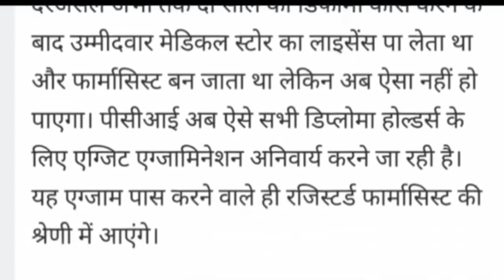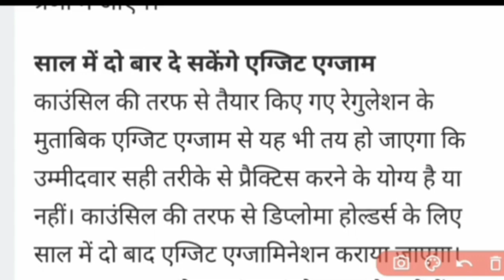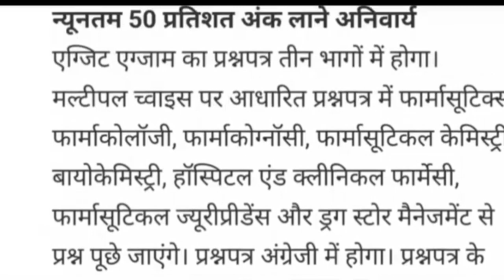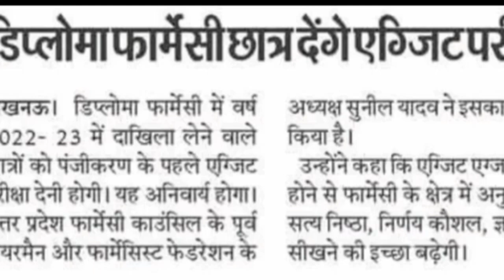D pharma के लिए bad news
Exam Today New updates, D Pharma Exit Exam Today
News, D Pharma Exit Exam Today official Notification,
PCI Today New updates, PCI Today news,best
pharmacy channel in Hindi, bpharm online classes
in Hindi, dpharm channel, exit Exam, Exit exam full
details, details about Exit Exam, EXIT exam ki jankari,
full details of exit exam, exit exam dpharma,

Searching keywords:d pharmacy exit exam new update
D Pharma Exit Exam Today New updates
D Pharma Exit Exam Today News
D Pharma Exit Exam Today official

teligram chanel join

 Notification
PCI Today New updates
PCI Today news